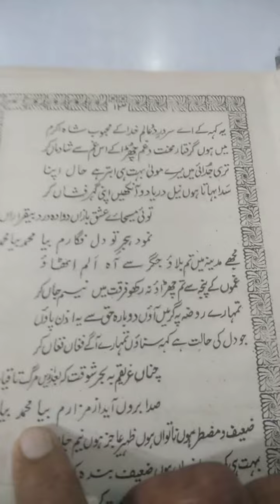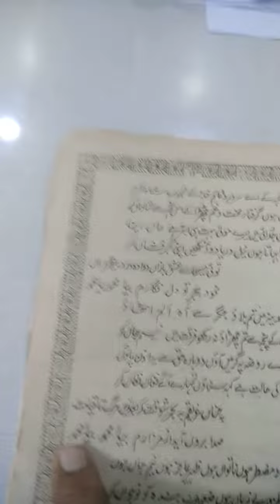Ghos Bangala Rz ASSALAMUALAIKUM